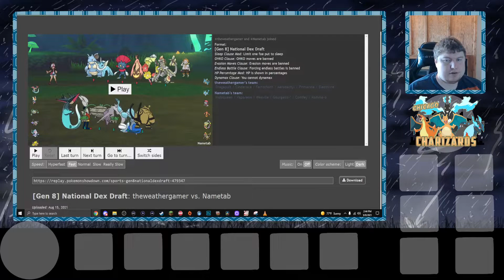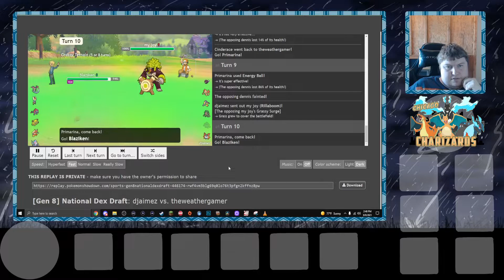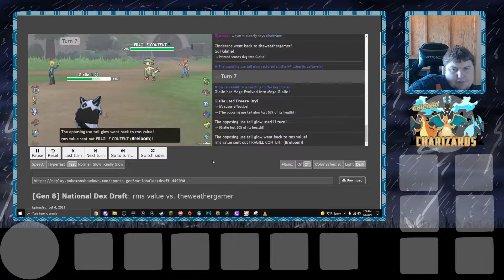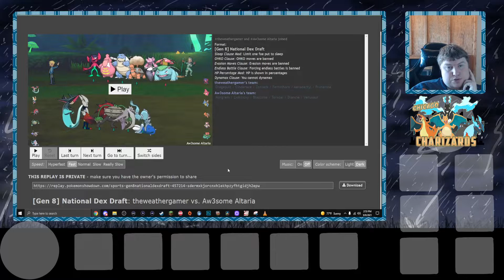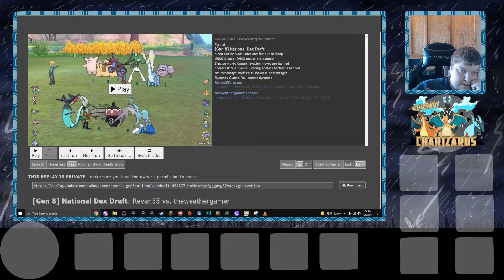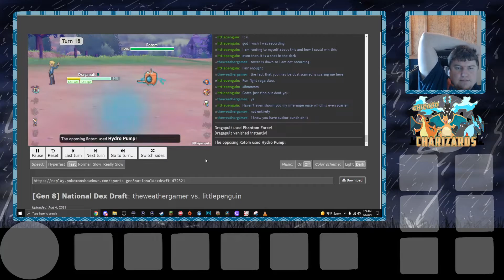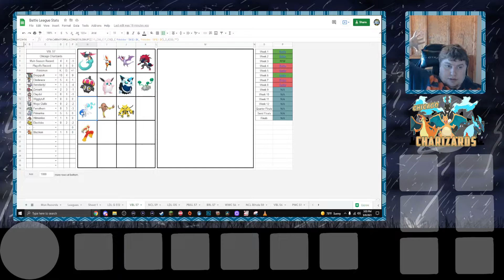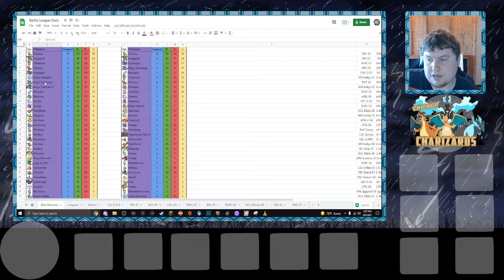Chicago Charizard VBL Season 7 Recap